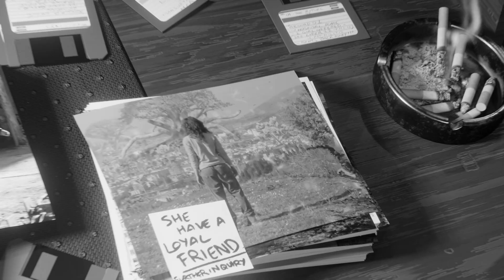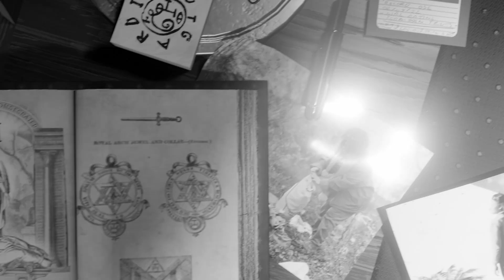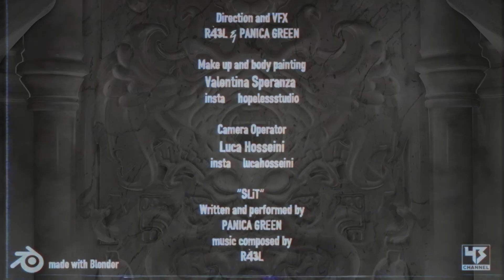PANICA GREEN-SLiT (official music video)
written and perfomedby PANICA GREEN
music and composition by R4EL
cgi and visual effect and video editing by 43CHANNEL
make up artist VALENTINA SPERANZA, instagram: hoplessstudio
cameraman LUCA HOSSEINI
The time that I've got on this Earth,
I'm waisting away for no reason
this ride is to learn and research
I'm trapped in a cell now
Lack of intent not too late to invert
life so far spoonfed
go sleep hard in a tent
insert your head in a dark sleeping bag
beg for no theath
I feel just fine
ain't no borderline
back on the top of the slide
Say you got it right inside the daily grind
peck off the palm of a life where you get what you find
tell your heart to give you a sign

I do wanna be isolated far too
complicated I need to slow it down
when I focus on my heartbeat in another state
I'm tracking the air in and out
I'm the bait at the end of a hook and sway but I'm straight
my lead got weight
I need to wait one day one fish will take me away from the bottom of the lake..

Conventionally achieved it's no a thing for me
I'm not the one to pree
I hoist my colours pon da sea
tell dem pirate now I'm sailing free...
I'm burning down a log to keep me warm
I'm feeling cold inside the woods
plenty of ways to go displayed in front of me
not sure which one to choose
In my shoes either you're hot or you shiver
self esteem like a steamer
I'm building a dam like a beaver
and give it away to the river
Time to be alert
say what you want I observe
I don't wanna pretendI'm not the highpriest of my own mess
I tend to the highest rank!
No way this mama shy
she doesn't want to try
where you're fooling your self more than twice
you're a spiderman down your mind
See I really thrive, dealing with hard times
either your fight or you flight
whne you get more disliked than you're liked
back in a web made of lies